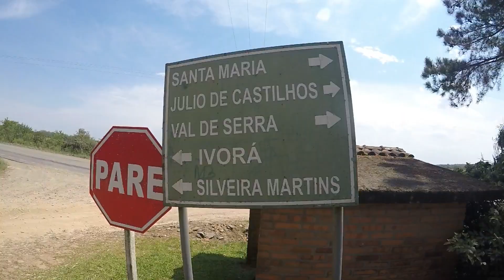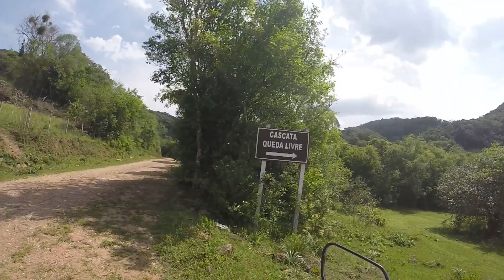Cascata Queda Livre - Ivorá RS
Aqui perto e eu não conhecia nenhuma. Aproveitamos o calorão do final de semana para ir conhecer as cascatas de Ivorá – RS. Fomos na cascata Queda Livre e depois na Cara do Índio. Um passeio muito legal!

A cascata Queda Livre fica na comunidade de linha cinco cerca de 10 km da cidade de Ivorá. É um dos pontos turísticos mais visitado, principalmente nos finais de semana. Alguns grupos praticam rapel no paredão do lado da cascata, deve ser muito radical! Talvez um dia eu até vá! Mas prefiro ficar no chão e caminhar nas trilhas.

São duas trilhas, a da esquerda vai até a parte de cima da cascata e a da direita desce na parte de baixo dela. Todo o cuidado é necessário principalmente com crianças, a lateral direita da trilha na parte superior beira o penhasco. Foi colocado cordas nas laterais que auxiliam descer a trilha até o poço da cascata.

Outra atração no local é o canyon esculpido pela água com paredões muito altos segue seu percurso morro a baixo. Fiquei sabendo que existe expedições que descem todo ele. É uma ótima atividade para o verão!

Não ficamos muito tempo. Foi o suficiente para tomar um banho tirar algumas fotos e seguir para a cascata cara do Índio que é no caminho descendo para a cidade. Elas são próximas e dá tranquilamente para visitar as duas na mesma tarde.

Olá! Você está no canal Selvagemente!

Esse canal é para você que gosta de viagens, acampamentos, trilhas, aventuras, motociclismo, equipamentos, sobrevivência, natureza e outras atividades outdoor!

Nosso objetivo é divulgar e promover o turismo e incentivar as pessoas a vivenciarem atividades ao ar livre e terem maiores contatos com a natureza.

Participe! Curta, palpite, critique, peça conteúdo...

Não perca a vida procurando condições perfeitas.
Se não encontrar o caminho, faça um!

Viva selvagemente!